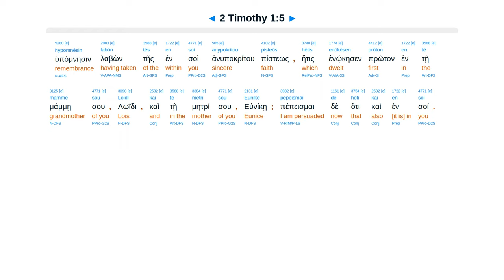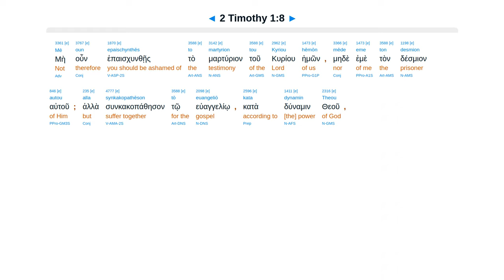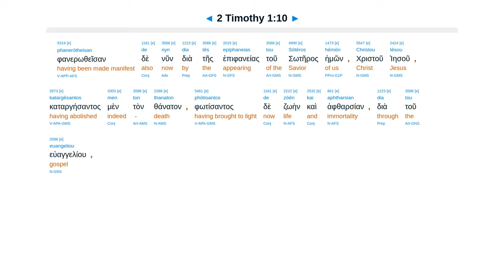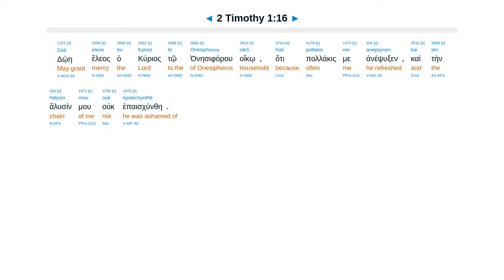2 Timothy 1 - Interlinear Greek New Testament Bible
2 Timothy 1 - Interlinear Greek New Testament Bible - Erasmian Pronunciation

Spirit of power. Saved for His purpose. By grace not works. Follow sound words. All turned away.